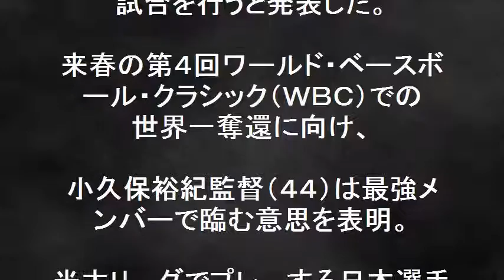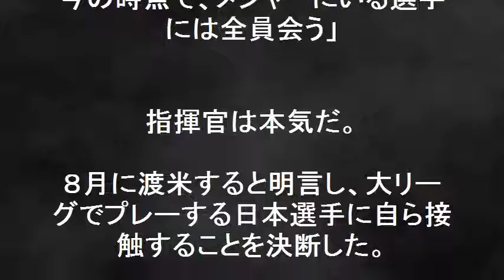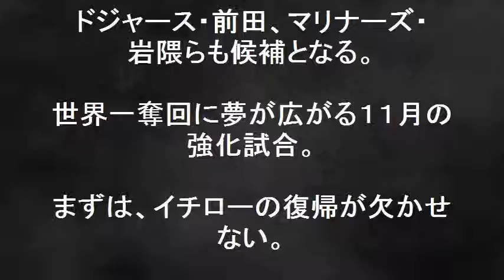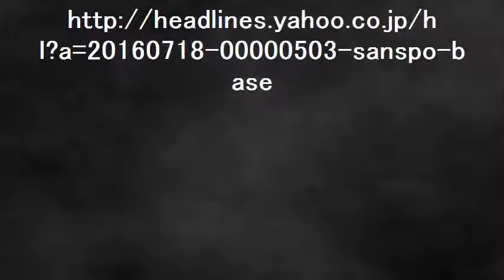ドリームチーム侍ジャパンで臨む！小久保監督 イチローにラブコール！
ドリームチーム侍ジャパンで臨む！小久保監督　イチローにラブコール！来春の第４回ワールド・ベースボール・クラシック（ＷＢＣ）での世界一奪還に向け、小久保裕紀監督（４４）は最強メンバーで臨む意思を表明。米大リーグでプレーするメジャーリーガー選手招集のため、８月に渡米し、メジャーにいる選手には全員自ら接触。２度の世界一を経験したマーリンズのイチロー外野手（４２）には、７年ぶりとなる侍ジャパン入りを直談判。ＷＢＣ本番ではヤンキース・田中、レンジャーズ・ダルビッシュ、ドジャース・前田、マリナーズ・岩隈らも候補となる。世界一奪回に夢が広がる。　国内組＋メジャーリーガー　考えただけでもワクワクする。